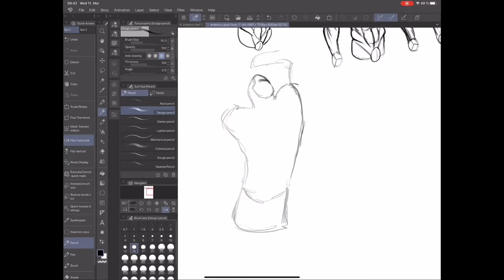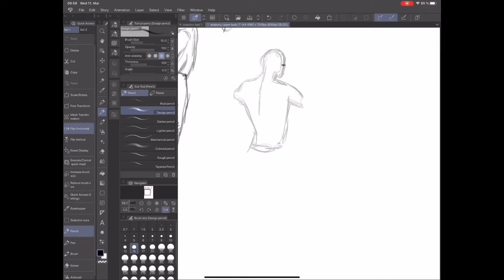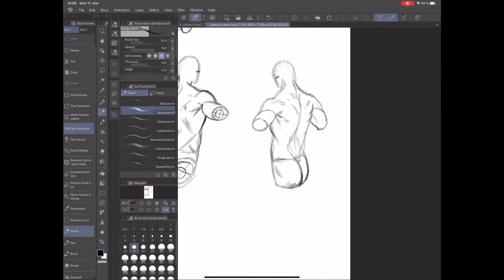Upper body anatomy roughs 2 (clip studio paint)